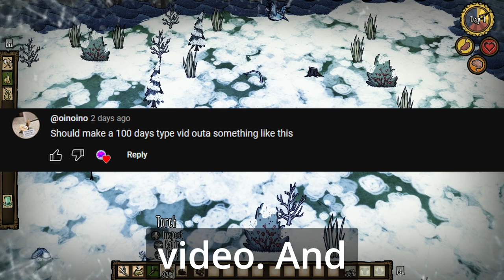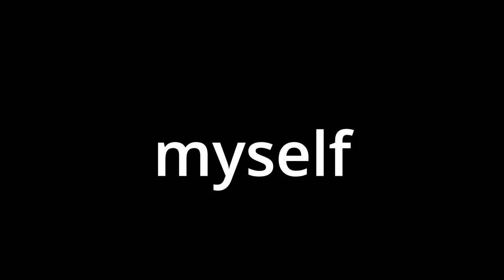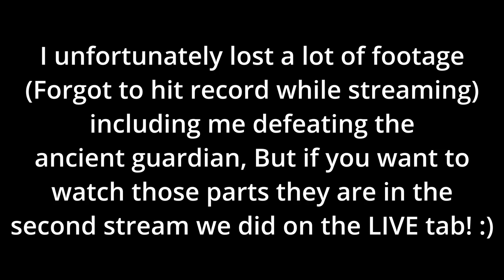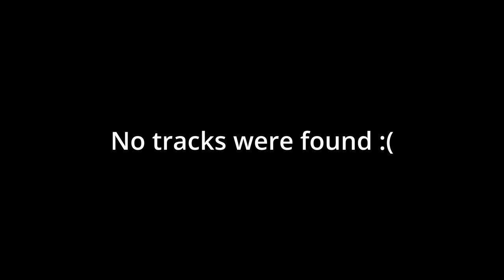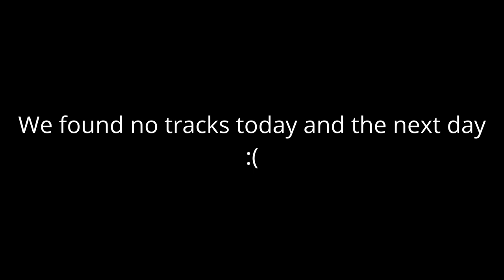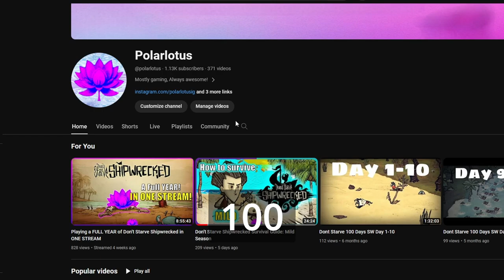I Survived 100 Days of WINTER in Don't Starve RoG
In this video, I go over my journey of surviving 100 DAYS in a permanent frozen wasteland in Don't Starve RoG (Reign of Giants), We struggle to battle not only the cold, but stray hounds, food shortages and even the scariest foe of all time!

This entire journey was also LIVESTREAMED, If you want your comments to be showcased in the next video then make sure to catch the streams!

CHAPTERS:
0:00 (Intro)
2:40 (The Challenge)
1:31:00 (The End)

OTHER CHANNELS!